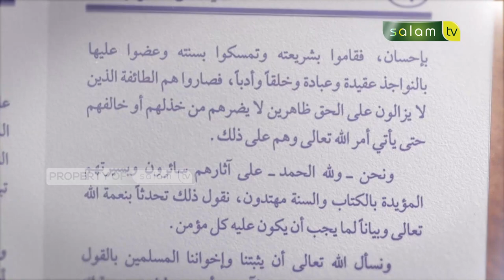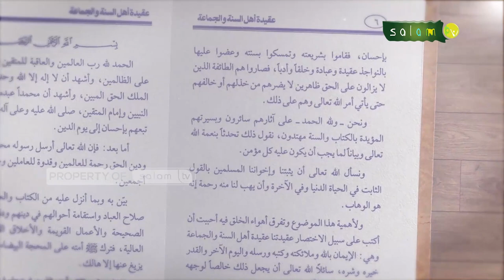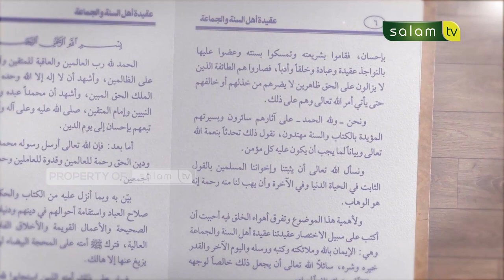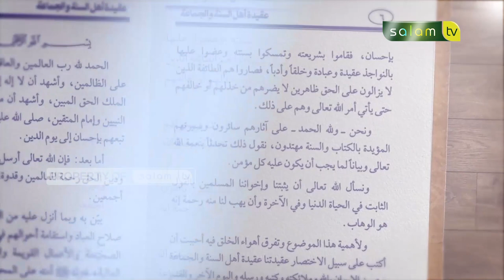KAJIAN KITAB AQIDAH : Penetapan Sifat Tinggi Bagi Allah Ta'ala - Ustadz Dr. Abdur Rasyid, M.Pd.I